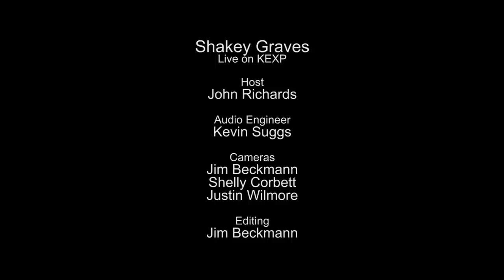Shakey Graves - Full Performance (Live on KEXP)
presents Shakey Graves performing live in the KEXP studio. Recorded August 7, 2014.

Songs:
If Not For You
Dearly Departed
Hard Wired
Where A Boy Once Stood

Host: John Richards
Audio Engineer: Kevin Suggs
Cameras: Jim Beckmann, Shelly Corbett & Justin Wilmore
Video Editor: Jim Beckmann

Photo thumbnail by Amber Zbitnoff